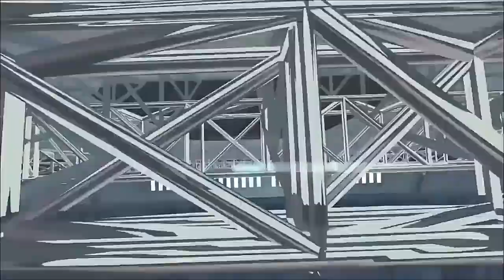ROGÉRIO CARDOSO (ROGÉRINHO) - JOGADOR DE BASE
Atleta de base, nascido no ano de 2000, 1,86m, ótima estatura para a posição de oficio (zagueiro), tem um ótimo jogo defensivo e atua também como volante.
de Açailândia - MA, para o a mundo do futebol.

Futebol de base, a arte de Revelar talentos!

sega-me também

Face: @PedroNetoFutebol

endereço: Rua A15 Qd. 22 Lt. 27 bairro: Park  Jardins Açailândia MA.